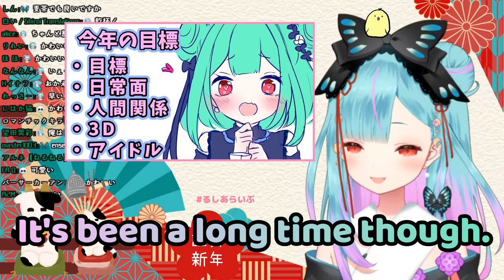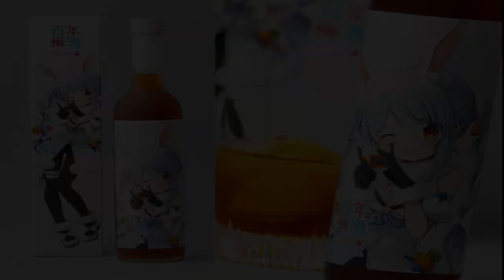Nothings Sweeter than Rushia getting excited and drunk to Pekora's Plum wine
Rushia's Twitter!